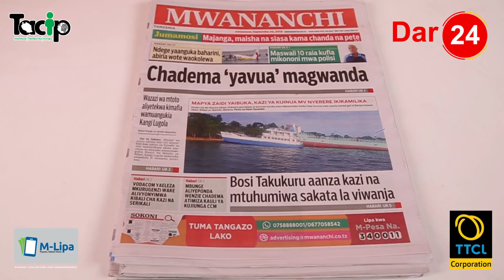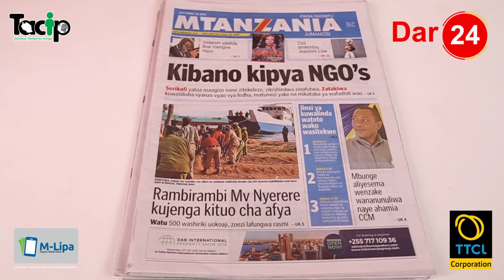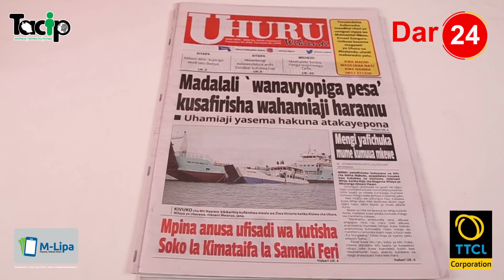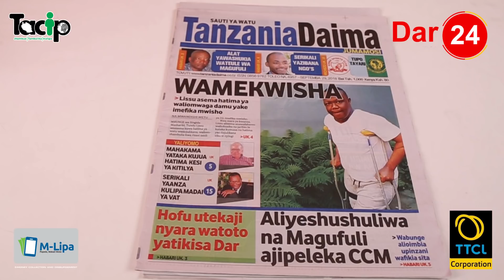Wamekwisha, Lissu asema hatima ya waliomwaga damu yake imefika mwisho,